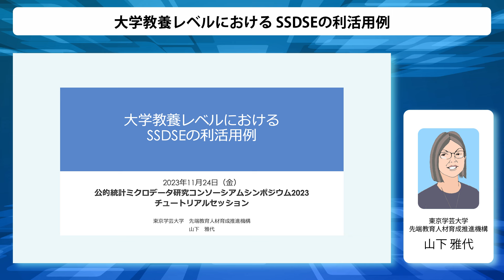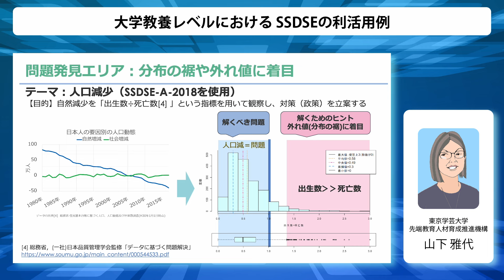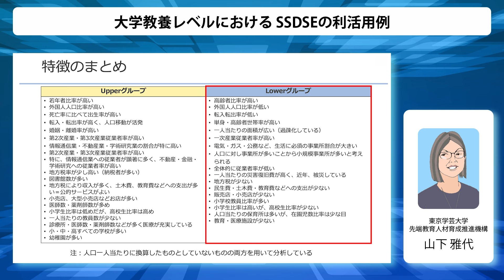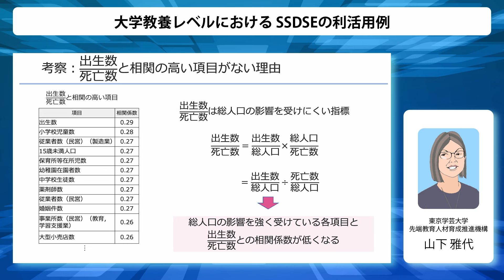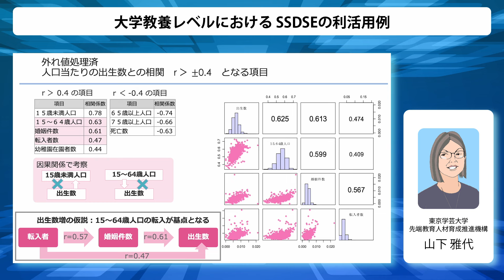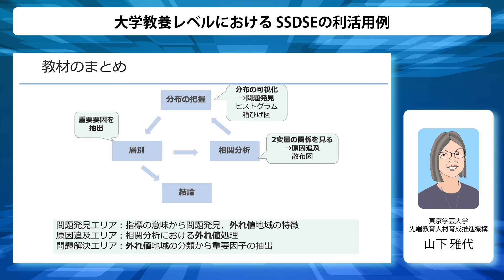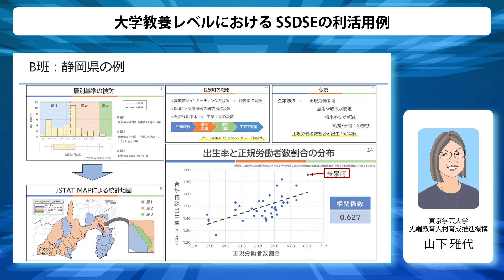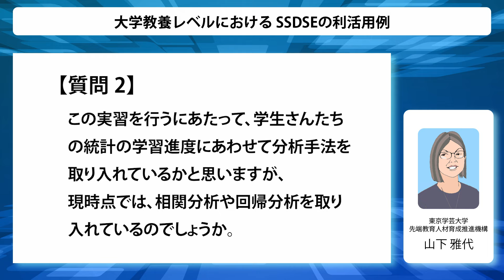公的統計ミクロデータ研究コンソーシアムシンポジウム2023 チュートリアルセッション「大学教養レベルにおけるSSDSEの利活用例」